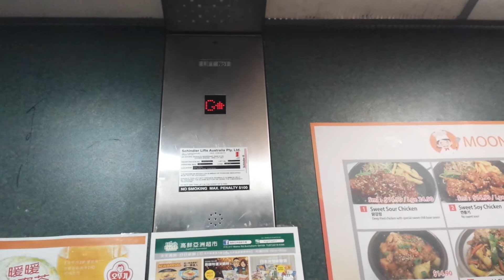(Sort of) Interesting Schindler Hydraulic elevator at 317 Mains Rd, Sunnybank, QLD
Last place you'd expect to find an elevator is in an Asian supermarket (High Fresh Supermarket). This serves that, and a food court (Little Taipei) on Level 1 (hence all the food advertisements).
Interesting in the way how it used to be a 90s D-Series and the fact that, although a hydro, it sounds, and runs like a traction.
This has a Schindler 90s D-Series directional indicator on Ground, suggesting this was a 90s Schindler D-Series traction elevator, before being replaced with this 2000s Schindler hydro. It may sound like a traction (sometimes it makes sounds like high-rise EPL Kone elevators), considering that this was a 90s Schindler (which are mostly traction), but you can hear the telltale pump over these traction sounds (up at 1:40 to 1:47, and down at 2:06 to 2:14).

Brand: Schindler
Type: Hydraulic (probably Holeless, like the Normanby Bus Station elevators, presumably traction prior to replacement)
Capacity: ??? kg (?? persons, approx. ??? lb)
Fixtures: Red Dewhurst US95
Contract Number: N/A
Year installed (original): 1990s
Year replaced: 2000s (capacity plate says it was replaced in the 2000s)
Floors served: 3 (B, G, 1)
Death-Trap rating: 0/10